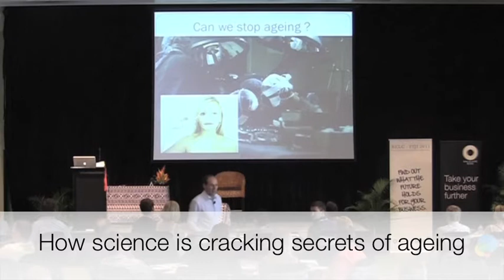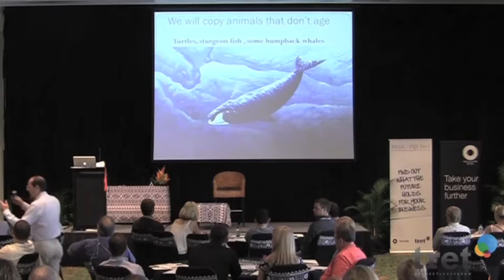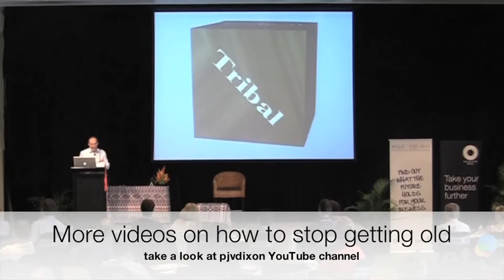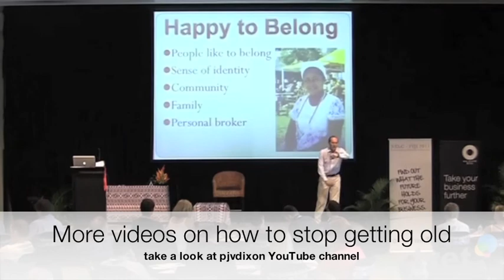Stay Young Forever? - revitalize, renew, stop ageing, getting old - latest research. Health keynote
How scientists are discovering the secrets of eternal youth in animals -- and potentially in humans. How to stop getting old, turning off the normal physiology of ageing processes in human cells.  Negligible senescence and the Rockfish project. Lessons from whales, rockfish project, turtles and parrots as well as other animals with longer lifespan.  Impact on future life expectancy -- life insurance, pensions, unfunded pension liabilities, annuity rates, government debts, corporate pension fund valuations. Conference keynote speaker Patrick Dixon.